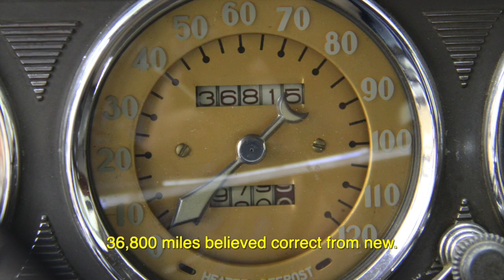1939 Packard Twelve Club Sedan - Charvet Classic Cars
SOLD.
CharvetClassicCars.com